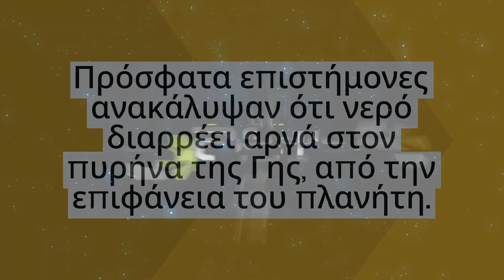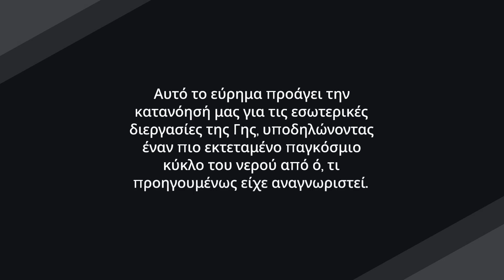Νερό διαρρέει από την επιφάνεια στα έγκατα του πλανήτη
Υπάρχουν πολλά που δεν γνωρίζουμε ακόμα για τον πυρήνα του πλανήτη μας - αλλά πρόσφατα οι επιστήμονες ανακάλυψαν ότι νερό διαρρέει αργά εκεί, από την επιφάνεια.

Το υγρό στάζει κατά μήκος των τεκτονικών πλακών πριν φτάσει τελικά στον πυρήνα, μετά από ένα ταξίδι 2.900 χιλιομέτρων.

Και ενώ η διαδικασία είναι αργή, μέσα σε δισεκατομμύρια χρόνια δημιουργήθηκε μια νέα επιφάνεια ανάμεσα στο λιωμένο μέταλλο του εξωτερικού μέρους του πυρήνα και του εξωτερικού μανδύα της Γης.

00:00 Εισαγωγή
00:26 Νέα επιφάνεια στο εσωτερικό
01:06 Αντίδραση με το πυρίτιο
01:31 Νέο εύρημα για τον κύκλο του νερού